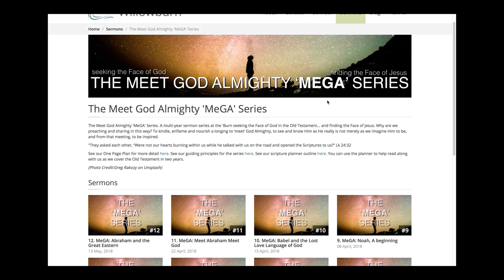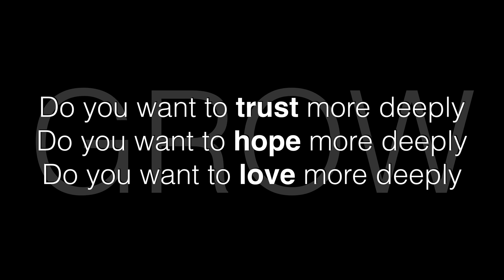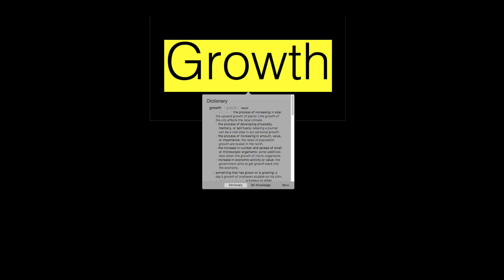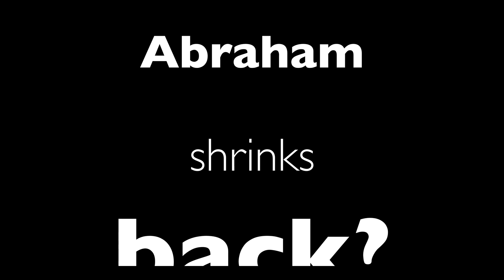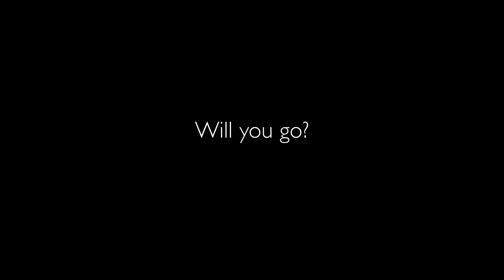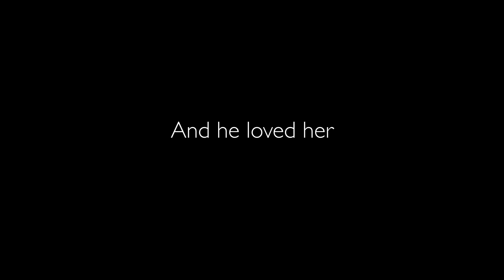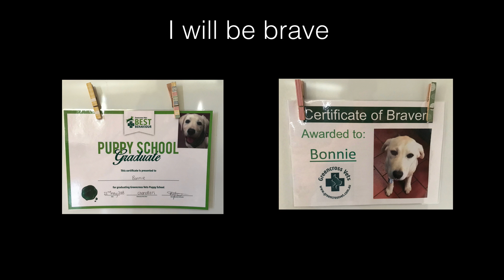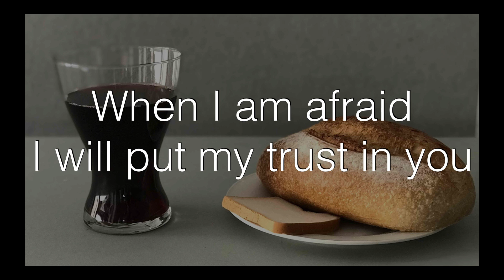17 MeGA Rebekah the Brave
Rebekah the Brave. How much teaching does it take to grow? How much does it take to be brave? How much to stop shrinking back? In this MeGA session we meet Rebekah the Brave - brave because of faith and trust and dependence in the God she barely knows….[Google Willowburn Church Soundcloud' for all our sermons]